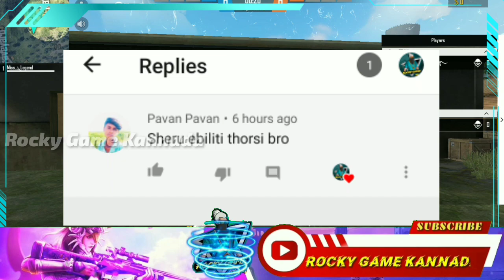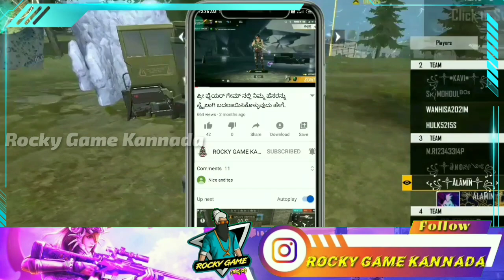Skyler Vs Shirou New Ability Test? Garena Free Fire | Rocky Game Kannada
Special Hash Tags:-

[Background song credits - Ncs Songs]